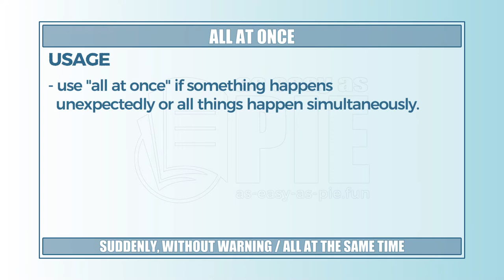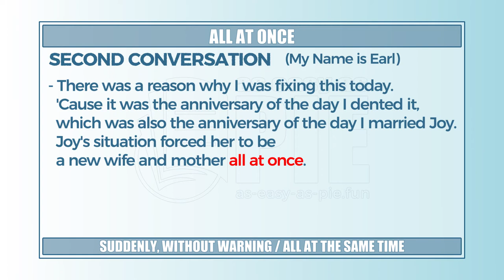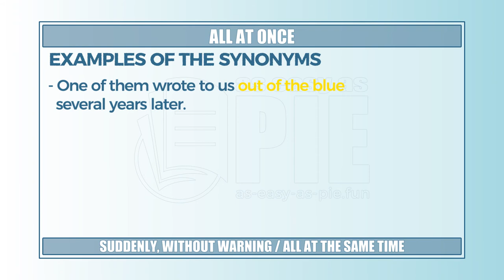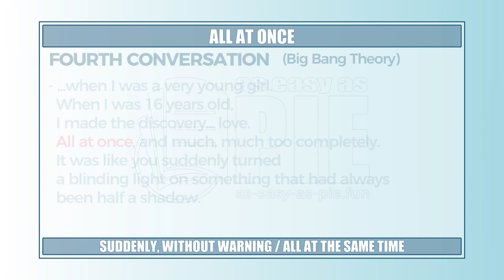All at once (long version) - Learn English with phrases from TV series - AsEasyAsPIE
we have a new phrase for today: All at once